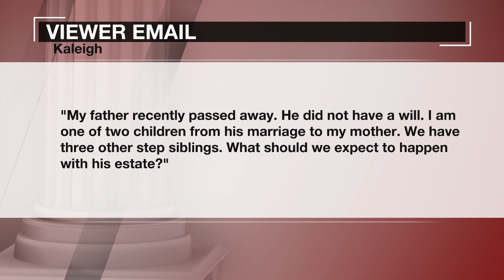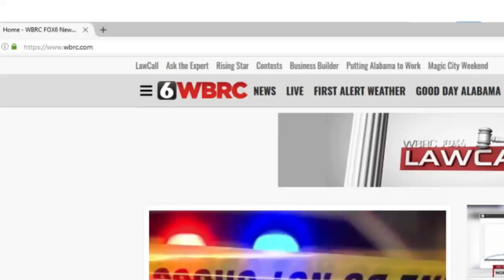LawCall Birmingham, AL - Importance of Having a Will - 2023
Find out why it's important to have a will in the state of Alabama.